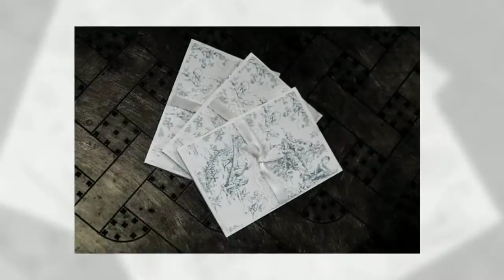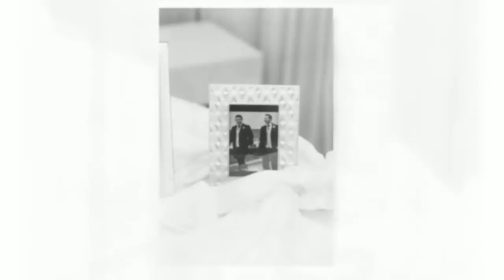Ciaran O'Neill Photography presents: Claire & Iain - Castle Leslie